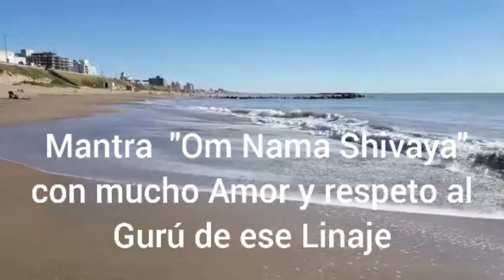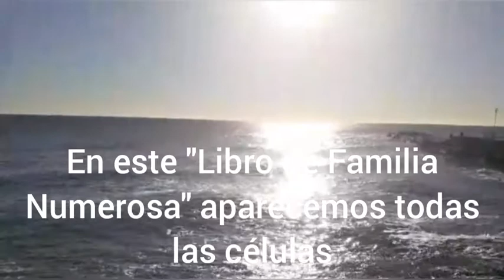Mantra "Om Nama Shivaya" con mucho Amor para el 2021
Aldo Jawira y Cris Sasso nos regalan estas buenas vibras desde Mar del Plata